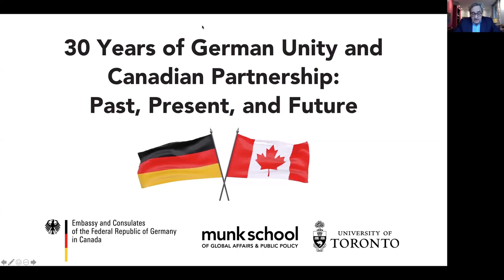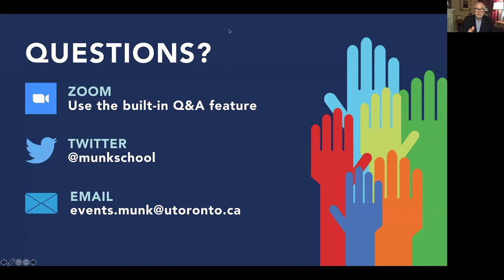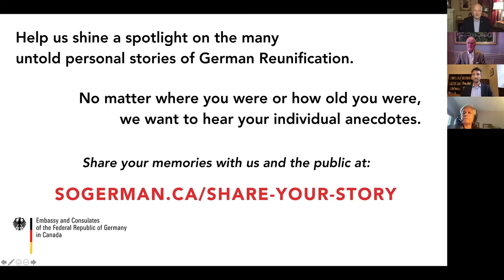30 Years of German Unity and Canadian Partnership: Past, Present, and Future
On October 3, 1990 the two Germanys were united again after having been divided for 28 years by barbed wires, landmines, fences and the Berlin Wall.
As we reflect on 30 years of German unity, we are reminded of an era in which a peaceful revolution tore down the Berlin Wall and swept away the repressive East German regime. It was a time that sparked astonishingly rapid progress, as the member states of NATO and the Warsaw Pact engaged in negotiations on peace and security, disarmament, confidence building, and détente.
German unity was made possible through the support of our allies; indeed, it could not have been achieved without those allies’ commitment to multilateralism and cooperation within a rules-based order. An often overlooked aspect of this transformation is the crucial role that Canada played in shoring up international support for a reunited Germany.

Join us for an online event on Friday, 2 October, featuring former Prime Minister Brian Mulroney in conversation with Peter Mansbridge and a panel discussion with Senator Ratna Omidvar and political scientist Alexander Reisenbichler. Our distinguished speakers will look back on a time full of hope and promise – and look forward to how
Canada and Germany jointly can make a difference in today’s more polarized world.

Participants
• The Right Honourable Brian Mulroney, PC CC QOC, former Prime Minister of
Canada
• Peter Mansbridge, OC, former Chief Correspondent, CBC News; Distinguished Fellow, Munk School (Moderator)
• The Honourable Ratna Omidvar, CM OOnt, Independent Senator for Ontario
• Alexander Reisenbichler, assistant professor of political science and research coordinator of the Joint Initiative in German and European Studies (JIGES) at the Munk School, University of Toronto
With remarks by
• Michael Sabia, Director, Munk School of Global Affairs & Public Policy
• Sabine Sparwasser, Ambassador of the Federal Republic of Germany to Canada